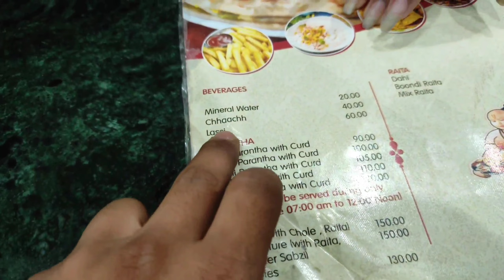Har ki pauri Haridwar💦💧🥰 || Haridwar vlog || Dev varshney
Hey yt fam👪 ❣️...
                          Welcome to my description❣️..

So this is haridwar vlog ❣️harkipauri 😍...

Dev varshney ❣️.